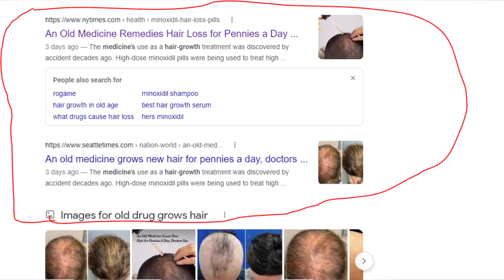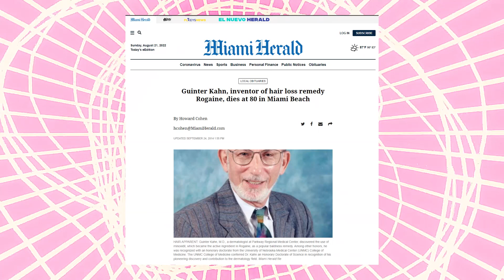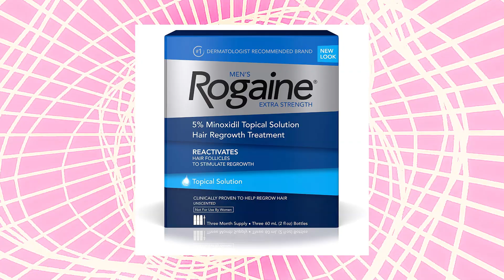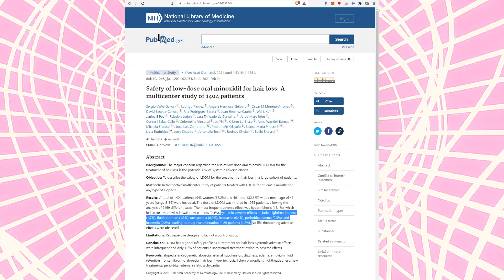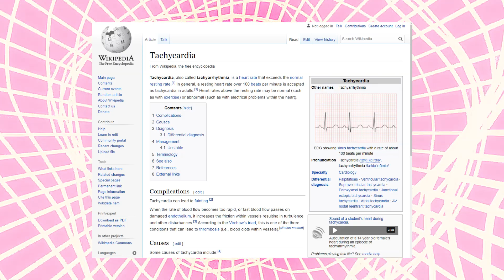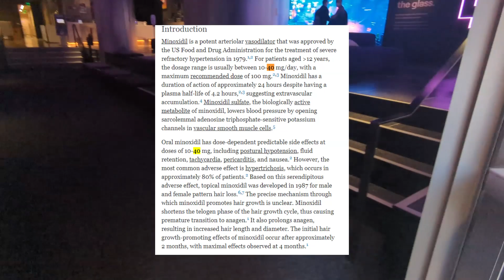Oral Minoxidil: is it worth the risk?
Time Stamp:

0:23 What is Minoxidil?
2:11 Why Use Oral Minoxidil?
3:29 ***Downsides of Oral Minoxidil  (card naming error)

1. Minoxidil and its use in hair disorders: a review

2. Safety of low-dose oral minoxidil for hair loss: A multicenter study of 1404 patients

3. Clinical use of minoxidil (Loniten)

4.  Off-Label Use of Topical Minoxidil in Alopecia: A Review

4. Guinter Kahn, inventor of hair loss remedy Rogaine, dies at 80 in Miami Beach

5.  MINOXIDIL IN RESISTANT HYPERTENSION